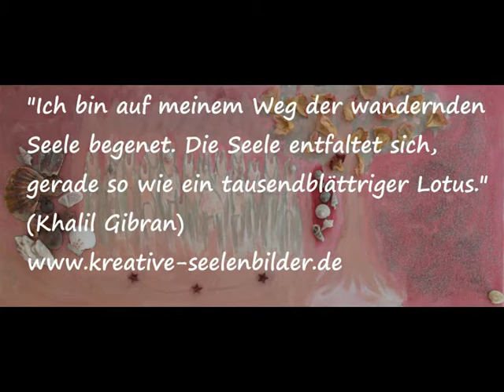Kreative Seelenbilder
Seelenbilder- Blicke in eine Welt, die dir vertraut ist. Spüre dir vertraute Wärme und ein ungebändigtes Heimweh nach dir selbst.Tauche hinab in deine Tiefen des Seins- hinab in die Bilder deiner Seele.